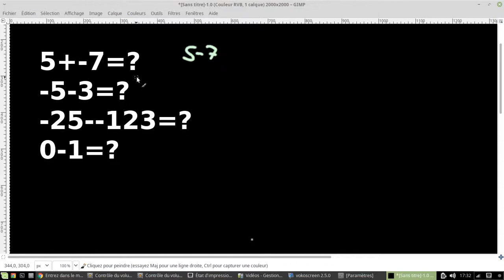addition nombre binaire signé